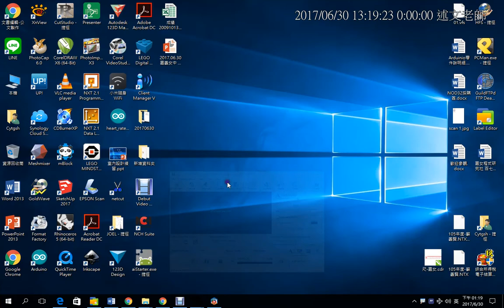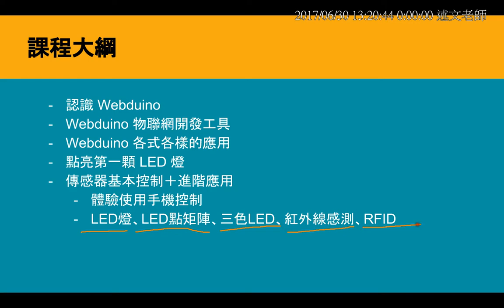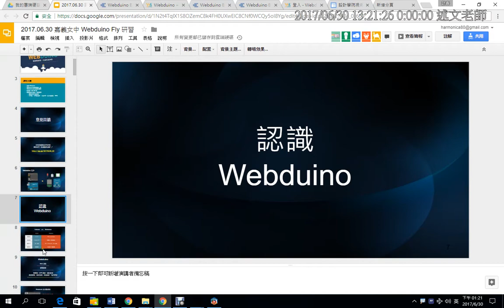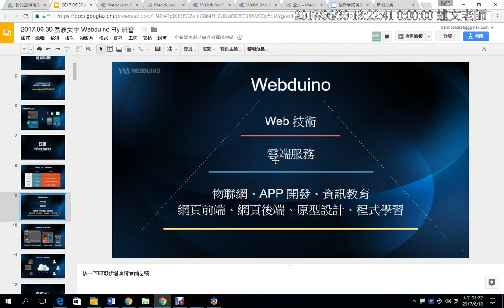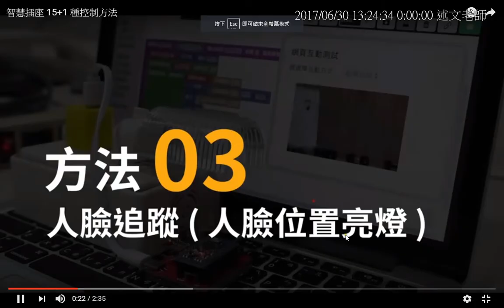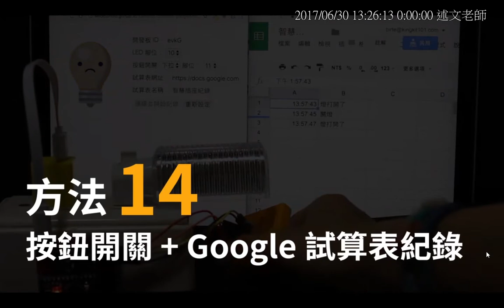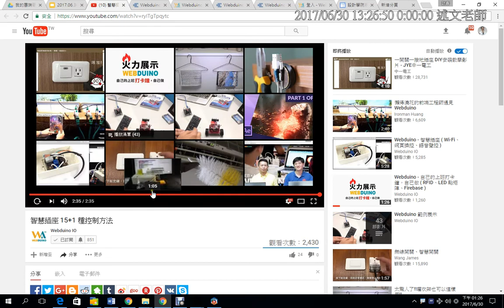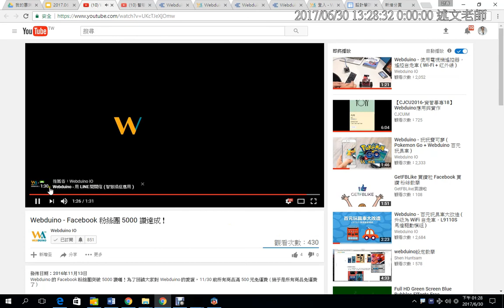01：Webduino研習說明與Webduino 這樣玩